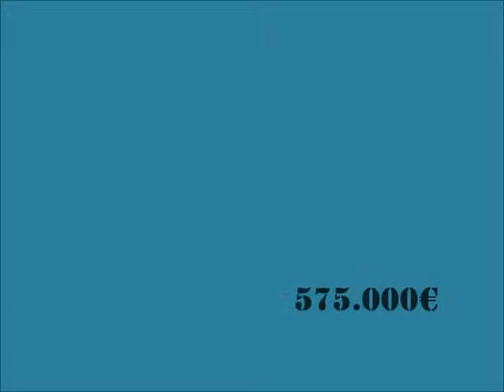Exclusiva vivienda en calle Verdi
Vivienda tipo casa en calle Verdi, completamente exterior, con patio de 48m, solarium de 96m y balcón, incluye plaza de párking. Zona muy tranquila, junto al Parc Güell, como si vivieras en las afueras de Barcelona, a 10 minutos de Vila de Gràcia, calidad de vida!! Para entrar a vivir, 110m de vivienda, salón de 23m con salida a balcón, 4 habitaciones, dos de ellas dobles, la principal en suite, dos baños completos. Gran cocina office con salida al patio, solarium privado de 96m. Calefacción y aire acondicionado. El precio no incluye los impuestos, ni los gastos (de notaría, registro y gestoría). Aicat número 4236.
Gala Finques
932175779